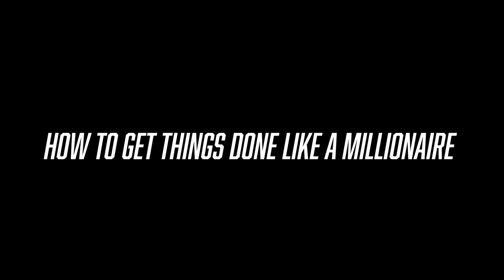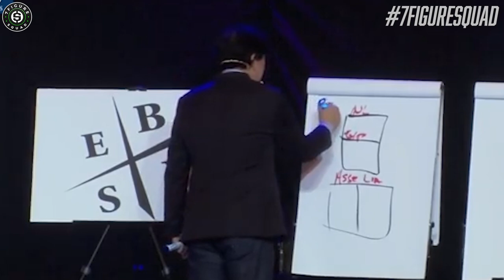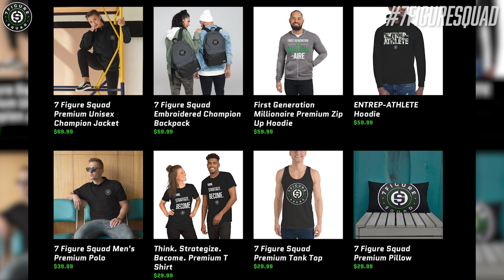HOW TO GET THINGS DONE LIKE A MILLIONAIRE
Ever start something but never got to finish it? Well we are fixing that TODAY in this episode where I break down a simple 3 step process to get anything DONE.